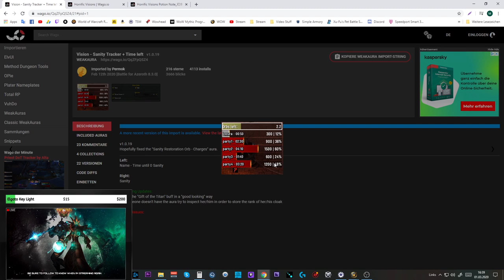Horrific Vision WeakAuras Guide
Vision - Sanity Tracker + Time left

Amazon (Games):